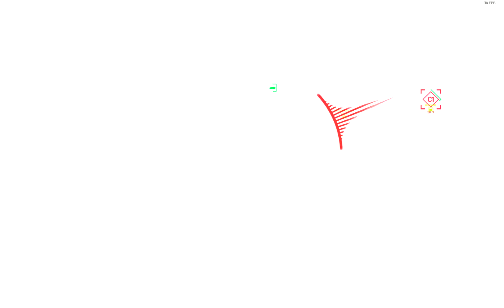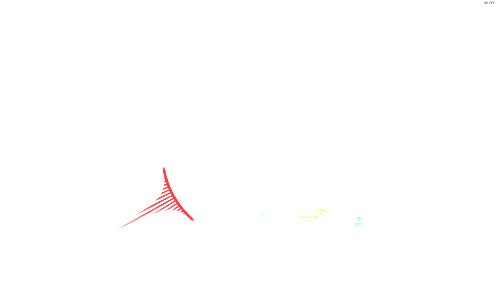World War 3 PTE 6 Smoleńsk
Krótki spacer po Smoleńsku. Mapa wydaje się mniej zoptymalizowana. Liczba klatek wyraźnie mniejsza, pewnie za sprawa dużej ilości drzew i liści. Niemniej tekstury są i wygląda, że to kolejna świetna mapa. Oby był tylko z kim grać. O mapy Polarnyj i Smoleńsk w niepełnym składzie, mogą tracić na atrakcyjności.